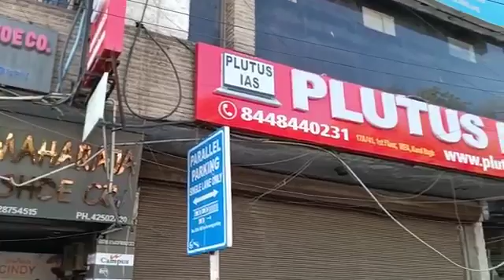Best IAS Coaching in Cotton Exchange iaspreparation mumbai Institute Rank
3. Best Bank PO Coaching in Delhi Best Video of Today's